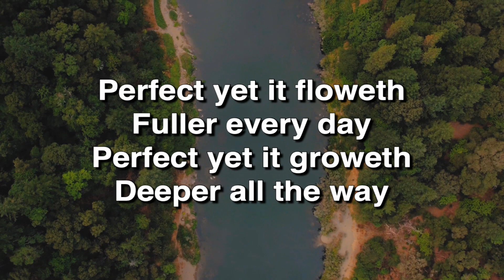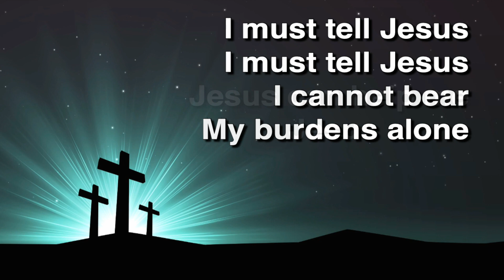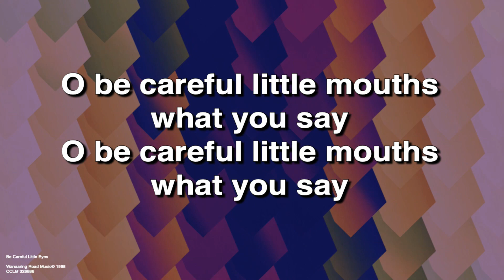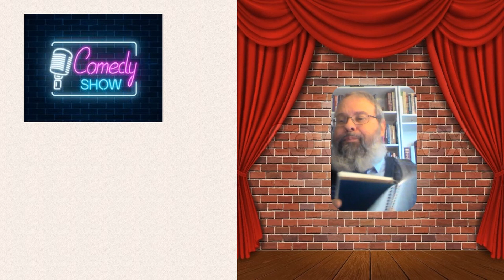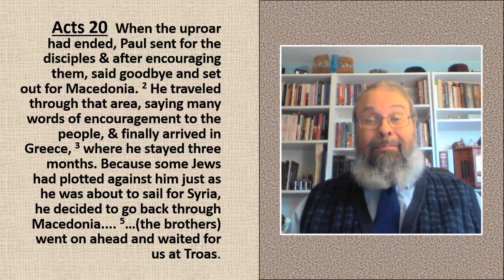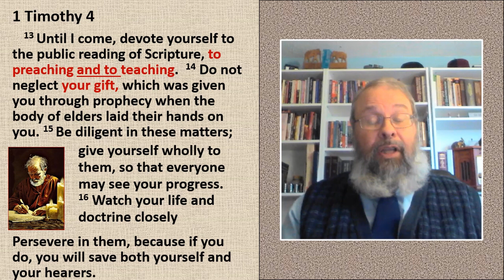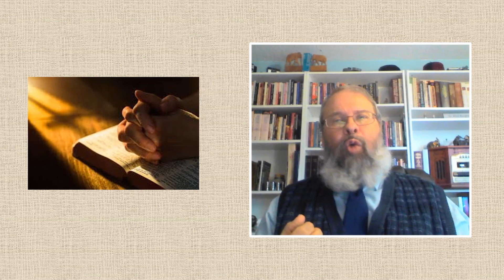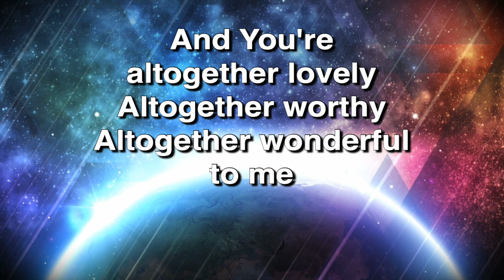October 25, 2020 Online Video Service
Sermon: Special Speaker-Mark Boughan - A Sermon On Sermons - Acts 20 : 1-12

00:00 Intro
00:30 Call to Worship
01:40 Like A River Glorious
05:04 Scripture Reading - 2 Timothy 4 : 1-5
06:06 I Must Tell Jesus
10:26 Scripture Reading - 1 Timothy 4 : 13-16
11:01 Hosanna
17:30 Children's Time
17:38 Oh Be Careful Little Eyes
19:15 Children's Story
20:55 Sermon - A Sermon On Sermons
52:04 Here I Am To Worship
55:20 Benediction
55:43 Postlude-How Great Thou Art
57:10 Ending Credits